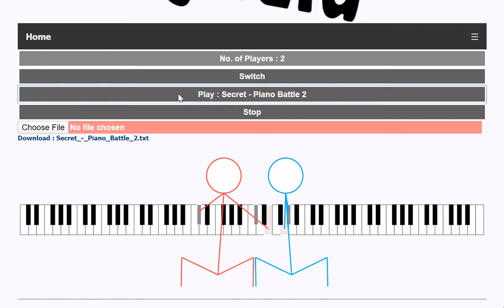【不能說的秘密】 Secret Piano Battle 2 - 火柴人彈琴演奏 - Matchstick Man Piano Show - 2 Players - Couple